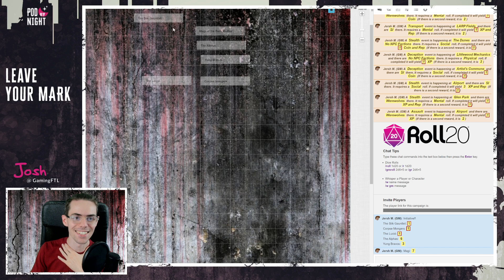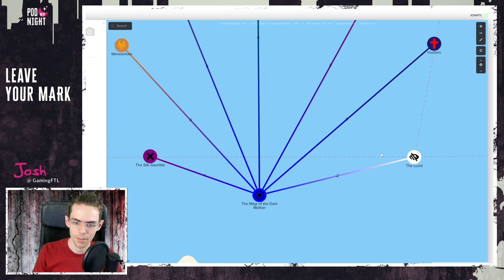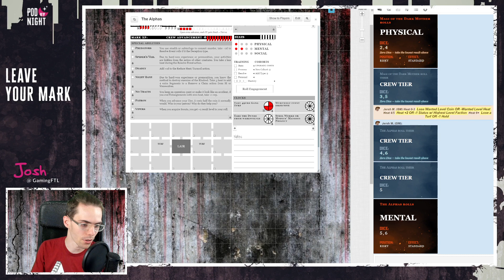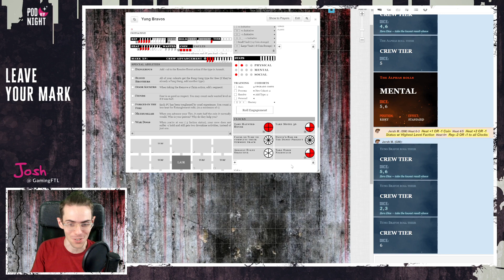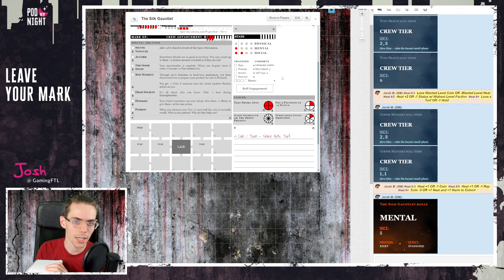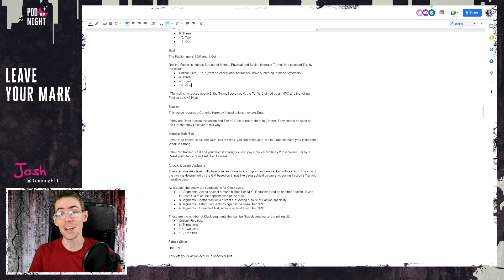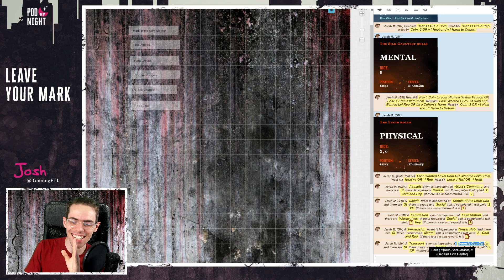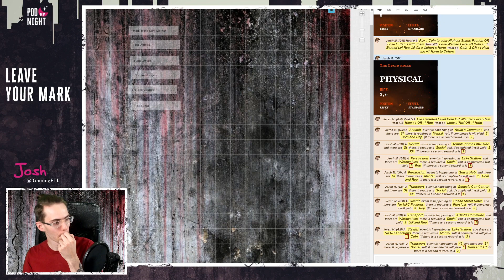Leave Your Mark Turn 4 - Community Game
Read the story and how to join the community game

Leave Your Mark is a Play-By-Post for Pod by Night Patrons who want to play in the podcast's universe. These faction turns tell the story of their Coteries trying to take money, turf and power in Gary, Indiana.

0:00:00 Intro
0:03:04 The Story so far
0:10:25 Initiative
0:11:38 Magi of the Dark Mother Turn
0:20:28 The Alphas Turn
0:28:07 Yung Bravos Turn
0:34:23 Corpse Mongers Turn
0:37:47 The Silk Gauntlet Turn
0:44:49 The Lucid Turn
0:53:23 New Events